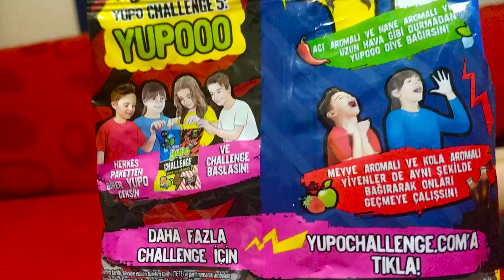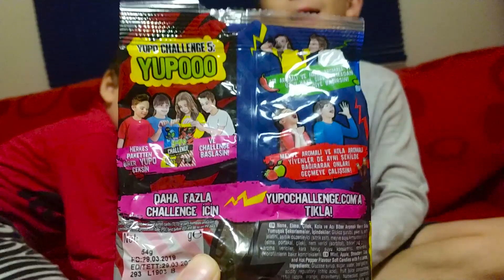Yağız Can Biber Gibi Acı Yupo Chellenge Yaptı Acı Şeker Gelice Yandılar Ali Uras-Funny Kids Videos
BUGÜN Kİ VİDEOMUZ DA Yağız Can Biber Gibi Acı Yupo Chellenge Yaptı Acı Şeker Gelice Yandılar-Funny Kids Videos-Ali Uras -Bizle beraber mutlu kalın.😍😆😆